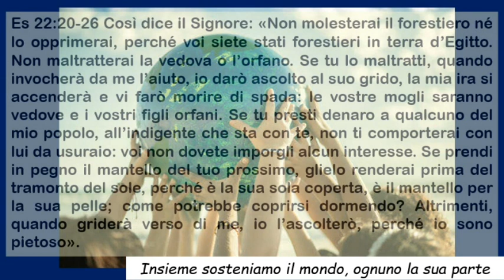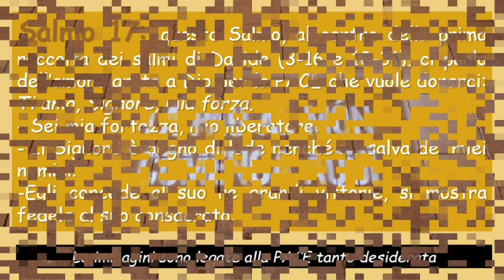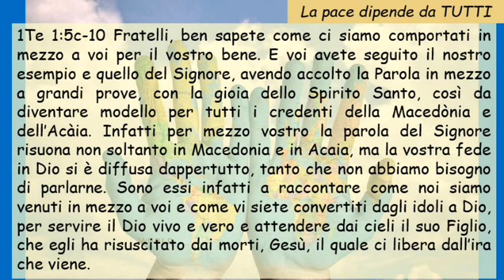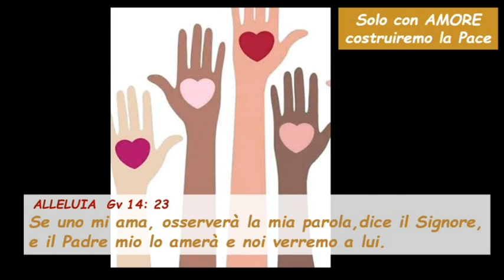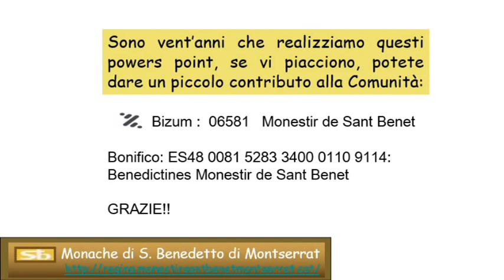Sa17 Domenica 30 Tempo Ordinario Anno A ( Italiano )